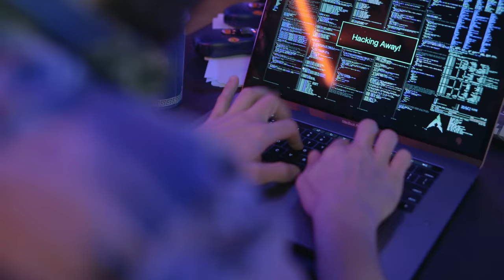LAPÊCHE ~ "Finally Trying" (Official Video 2021)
🗣 From the ALBUM: "Blood In The Water" (2021 - New Granada)
LYRICS:
Trans Am of hissing static
A moth in your light
Film in your camera
The wake from the night

Curve in the small of my back
The glint in your eye
In and out our lungs billowing
The fall and the rise

Ha